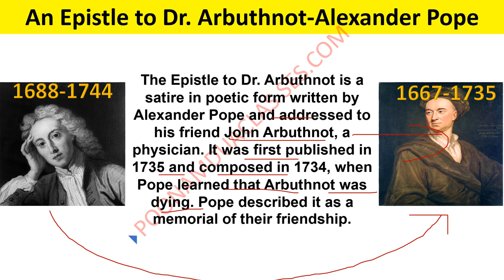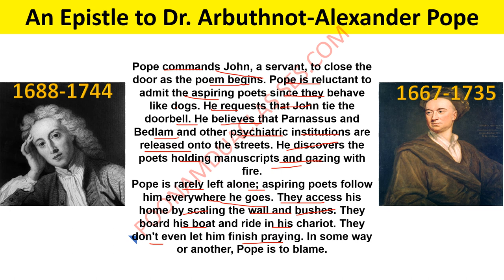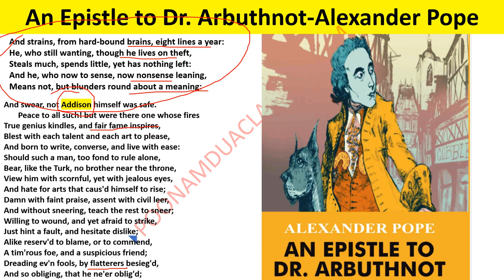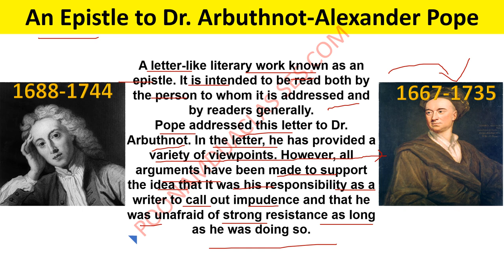Semester-I paper I Poetry pope An Epistle to Dr. Arbuthnot- Lucknow University B.A. (English)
B.A. (Hons.) English Semester-I Paper I: Poetry

Literary Terms, Forms of Poetry:
Lyric, Sonnet, Elegy, Ode, Ballad, Augustan Verse Satire, Dramatic
Monologue, Epic: Scope and Types
Unit-IV : William Shakespeare
John Milton
John Donne
Michael Drayton
: *“True Love”
: *“On His Blindness”
: *“Present in Absence”
: *“Since there’s no help”
Unit-V : John Dryden
Alexander Pope
Thomas Gray
William Blake
: *“The Poet Shadwell” from Mac Flecknoe”
: *“Lines on Addison” from “An Epistle to Dr.
Arbuthnot”
: *“Elegy Written in a Country Churchyard”
: *“London”